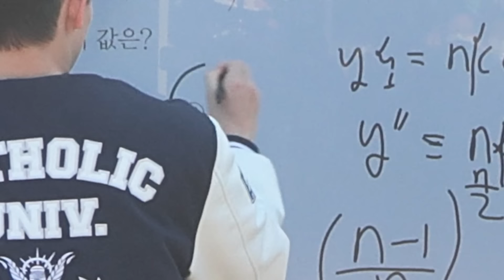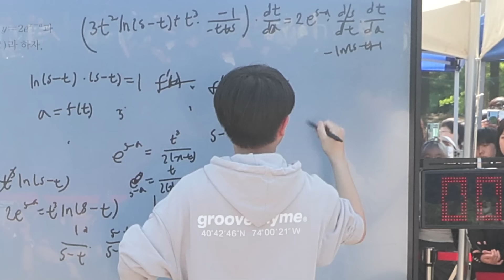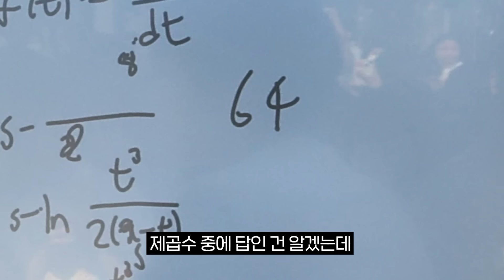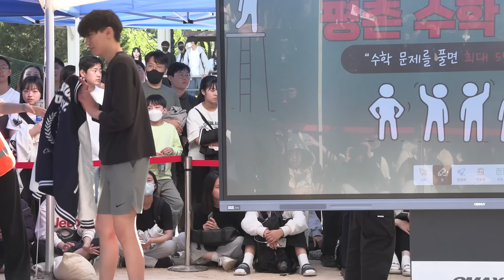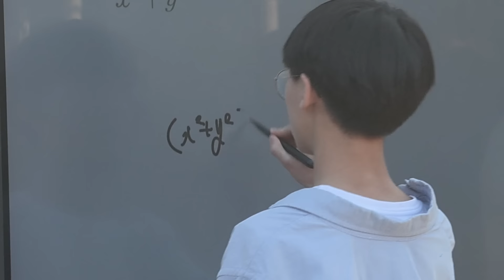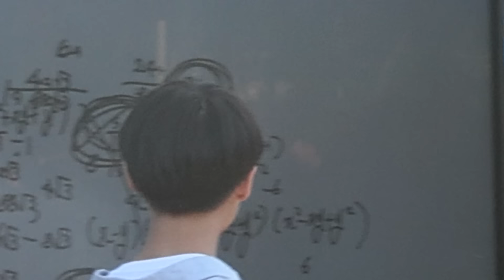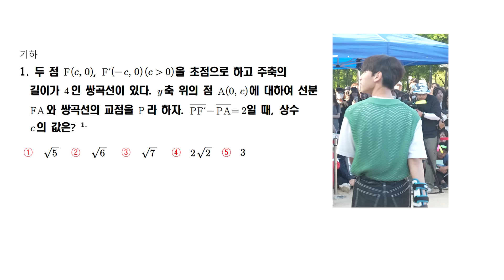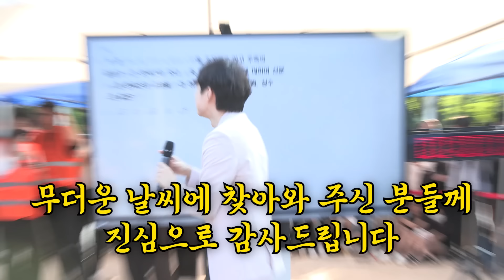"기하 암산하는 고1 등장" 전교 1등·의대생·초등학생까지 총집합! 평촌 학원가의 수학 실력은? | 길거리수학챌린지 5화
- 기하문제제공업체 : (주)씨에스엠17